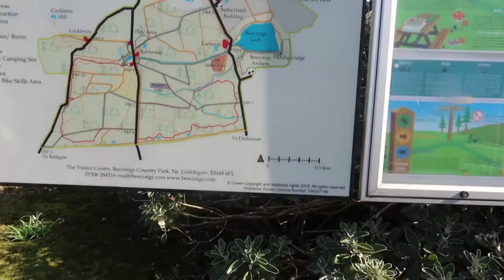Dog Walks and Swing Sets | Home Vlog | Day Trip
A little weekend vlog of taking Thea & Jarvis the Beecraigs Country Park to play on the swings and see the farm animals. We then buy Thea an unexpected present and have a little pamper night in with Daniella's Body Shop face masks.

We hope you enjoy this video, if so please give it a thumbs up and subscribe to our channel to keep up to date with our adventures and help us out!

You can also follow our Instagram page, where we post daily!

ABOUT US
We're Cameron (Dad), Daniella (Mum), Thea (Daughter) and Jarvis (Doggo), a Disney loving family from Scotland.